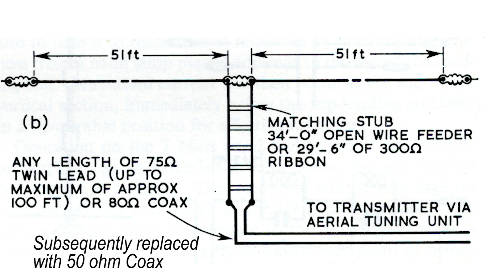Ham Radio HF Small Garden Update Part 3A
Here we have updated the Part 3 video that covered the G5RV antenna. Hopefully this added information will help those who may not be familiar with the basic antenna configuration.

We have also included a link below so that you can see how small the losses can be on a short length of coax cable, even with a significant VSWR.